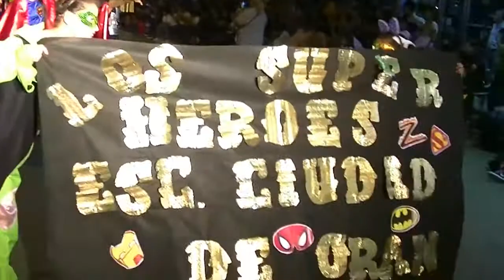DESFILE MAESTROS ORAN 2017 - ESCUELA CIUDAD DE ORAN